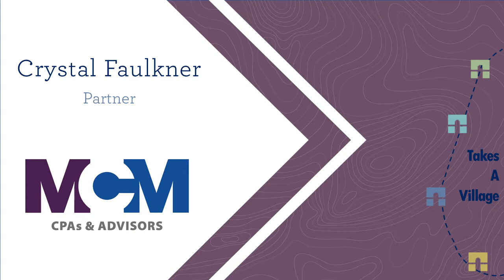Effective Decision-Making Strategies for Family Businesses in Uncertain Times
SUMMARY:
In this thought-provoking and insightful video, a group of distinguished experts deep dive into the critical topic of decision-making during uncertain times. As the discussion unfolds, a common theme emerges - effective leaders approach decision-making in much the same way as they would during stable periods. The real difference lies in how leaders respond to the unknown and the agility with which they do so, rather than altering the decision-making process itself.

Uncertainty often brings anxiety and presents unique challenges that demand prompt attention. Therefore, it is crucial for leaders of family businesses to be strategically engaged in effective decision-making processes, whether during periods of stability or turbulence. By doing so, they can skillfully navigate the intricacies of succession planning and crisis management, bolstering their businesses with unwavering confidence.

Join us as we embark on a journey to explore the invaluable insights shared by these seasoned experts. They equip you with the indispensable tools and knowledge necessary to lead your family business successfully through times of uncertainty. Do not miss out on this exceptional opportunity to elevate your leadership skills and fortify the long-term prosperity of your business.

Watch the video now and empower yourself with the strategies and wisdom needed to thrive in an ever-evolving business landscape.

BURNING FAMILY BUSINESS & SUCCESSION PLANNING QUESTIONS SERIES:

Our content is designed to address common burning questions from business owners by tapping into our network of strategic relationships. By listening to this episode, you will gain immediate insights and actionable takeaways. The old African proverb, 'It Takes a Village,' highlights the importance of a team approach to succession planning. With its complexity, planning requires the expertise of diverse backgrounds. Collaborating and considering different expert opinions provide a comprehensive 360-degree approach, allowing you to effectively address possible, probable, and potential issues that may impact your long-term vision.

Have a burning question you want to discuss with an expert? Submit it via the ask an expert link on the Keep listening to the series now or come back later for more. Each featured question offers an opportunity to learn something new.

ABOUT RAWLS SUCCESSION PLANNERS:

Succession planning empowers family business owners with strategies and structure, placing you firmly in control. In today's constantly changing world, the value, growth, and sustainability of your family business rely on the options you created through forethought and preparation, which allows you to enjoy the freedom of choice. To achieve this, it's crucial to position yourself and your family business with the right amount of capital, the most capable leaders, competent bench strength and the most effective business strategies to take decisive action.

Choice and flexibility are luxuries that can only be attained through purposefully planning towards your vision. As dedicated family business succession advisors, we are prepared to embark on this transformative journey alongside you.

Give us a call, and in 30 minutes, we will help you find clarity on your next steps.